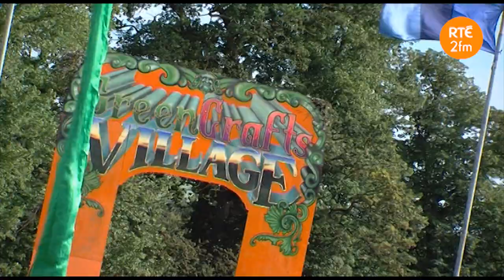Jenny Greene Out & About Day 2 - Electric Picnic 2012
It's Day 2 at Electric Picnic 2012 and Jenny Greene goes out and about once again to sample the delights of the site...